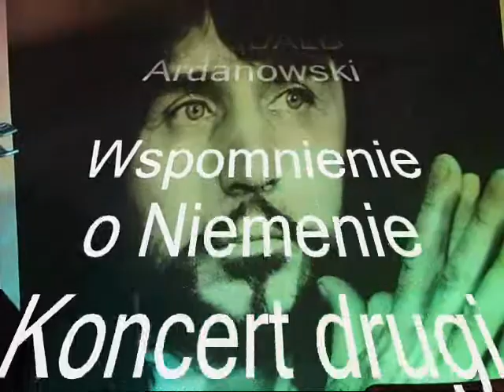Romuald Ardanowski 09